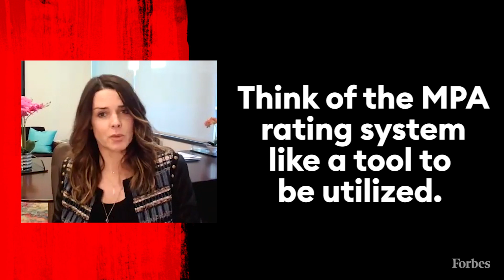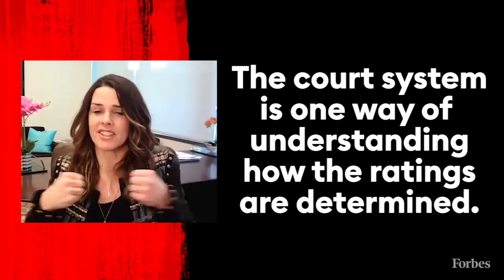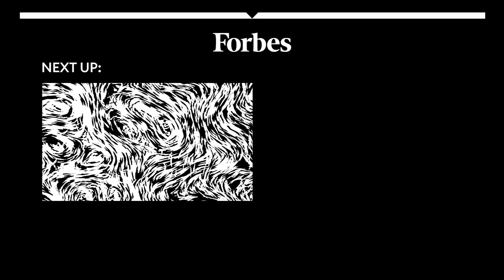What Is The MPA Rating System And How Does It Affect Movie Content Ratings? | Defined | Forbes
Virtually everyone is aware of the difference in content between a movie that's rated 'G' versus 'R'. However, do you know about the elaborate process by which that rating is decided? Kelly McMahon, the senior vice president and Chair of the Classification and Rating Administration for the Motion Picture Association, explains why the system is more involved than the public may realize.

Forbes Defined is an original show where industry experts define and contextualize the buzziest and most often misunderstood terms and concepts of today. This straight-to-camera series puts the expert in the professor’s seat, allowing them to teach our audience in an accessible, video-first format. In Season 2, Forbes will cover everything from Lidar to UBI and even the MPA Rating System. Tune in every Monday at 4pm for a new episode.